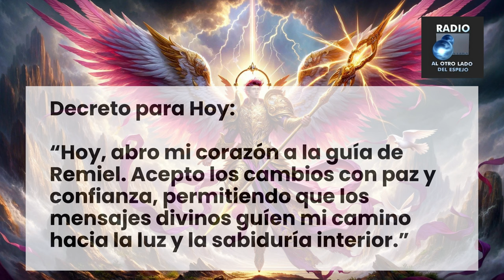👼 Mensaje diario de tu Ángel Guardián - 180 🌈